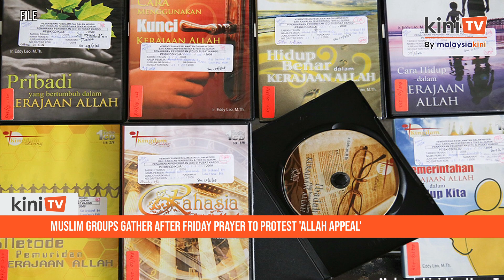Muslim groups gather after Friday prayer to protest 'Allah appeal'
Some 100 people from a Friday prayer congregation at Selangor's state mosque today stayed behind for what organisers said was a protest against the government's move to withdraw its appeal on the Jill Ireland case.

Under the searing sun and close watch from the police, a PAS Youth leader and Malay-Muslim NGO leaders took turns in a series of speeches that largely called on Muslims to unite and defend their exclusive rights to use the word ‘Allah’.

As more were walking to leave the mosque, the first speaker started at 2pm and barely five minutes later, a police personnel approached him and asked to stop the gathering.

Gerakan Pembela Ummah adviser Kamaruzaman Mohamad was heard negotiating with the police for an extension, stating they had gathered in peace and to defend the rights of Muslims.